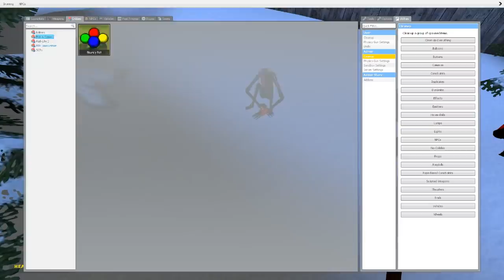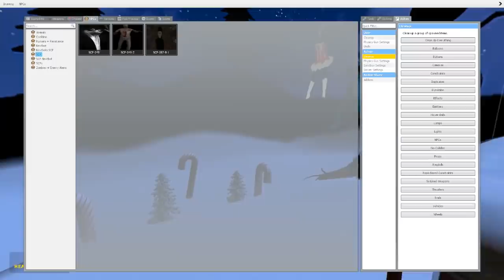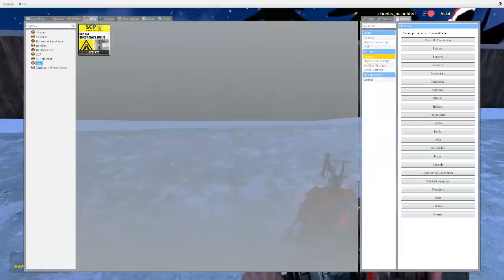SCPS INVADE MANSION! - Garry's mod Sandbox